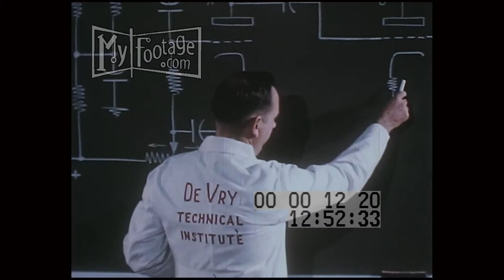1950s DeVry Technical Institute Lecture on Electrical Currents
Reel #: 1220

An instructor talks about a circuit drawn on a blackboard.

DeVry Technical Institute, instructors, white coats, lab coats, blackboards, schematics, circuits